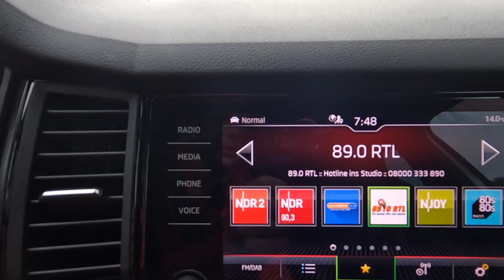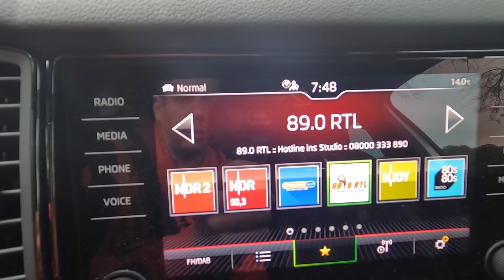Eduard Trailer | Die Hochplane ist da | Wie bekomme ich die wieder runter ? | vlog 159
1,90 Hochplane auf dem Trailer - Wir holen den Koffer ab.

Moin Miteinander ,

aktuell wartet man auf allem lange und auch so war es bei dieser Hochplane.
Der Trailer läuft sehr gut , jetzt fehlte noch die Winde und die Plane die montiert wurde.
Wir werden auch in den nächsten Teilen auf meinen Kanal ein Problem sehen was aufgetreten ist , was aber in den Nächsten Wochen behoben wird , dieses war aktuell nicht zu erkennen.

Ich habe ihn so bestellt das man die Plane aufrollen kann , für die "paar" Km habe ich es aus Faulheit aber einfach gelassen.

Eine Hochplane ist zwar immer gut , doch oft benötigt man den Flachen Anhänger und das gestellt muss runter , bei 4 Meter ist das aber nicht mal eben gemacht , also muss auch hier eine Lösung her .- Bislang alles nur Theorie , ob es funktioniert ?? Das werden wir bald sehen.

Wir schauen uns das ganze mal genauer an.

Falls mir jemand etwas gutes tun möchte

Mein Fahrzeuge :
-Unimog 406 121  BJ 1987
-Deutz D30s BJ 1964
-Deutz  F1l 514 BJ 52
-Maack Heller Zahnstangenkipper BJ 1960
-Eicher 5,4 t Plattformanhänger BJ 1978  ( Verkauft )
-Eduard 4020 Trailer-Platte mit Hochplane

Gruß Rene